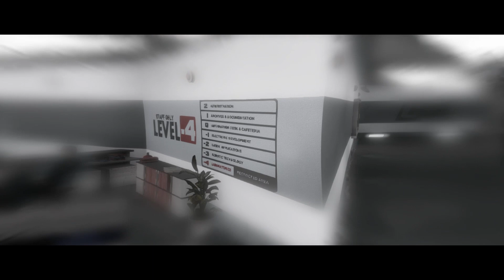La traición hermano | Beyond Two Souls| Cap 15